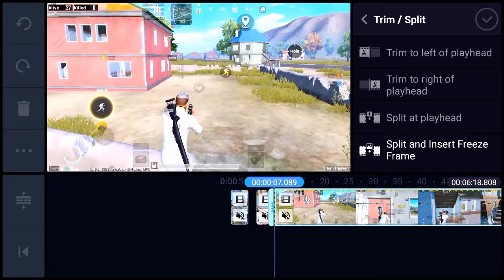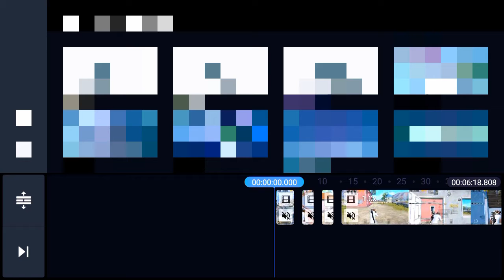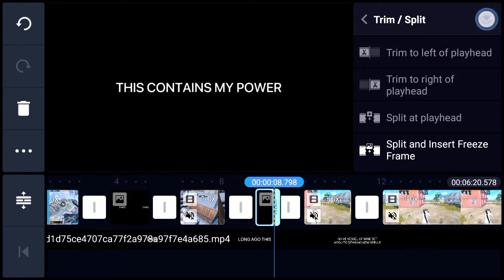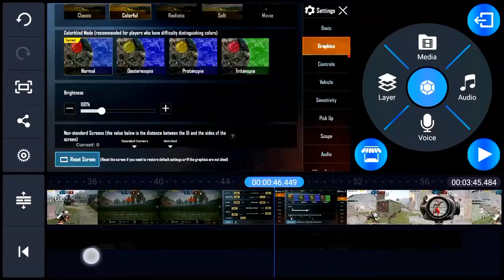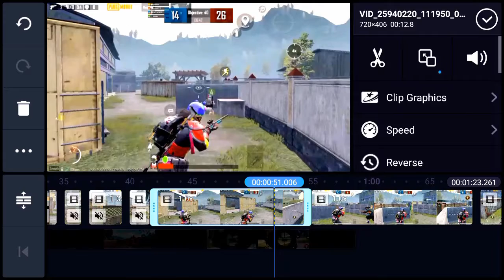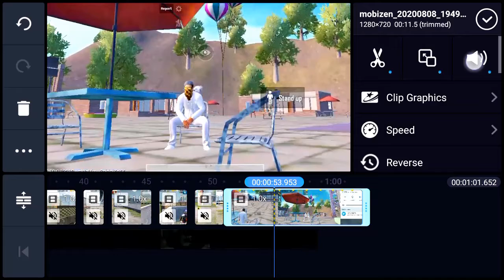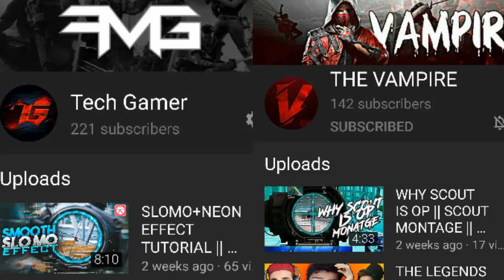BEAT SYCE YOUR SNIPER MONTAGE || HOW TO EDIT MONTAGE || TECH GAMER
TO AUR MERE BHI LOG KIYA HAL CHAL HAI YAAR UMEED RAKHTA HOON KHARIYAAT SA HOGA